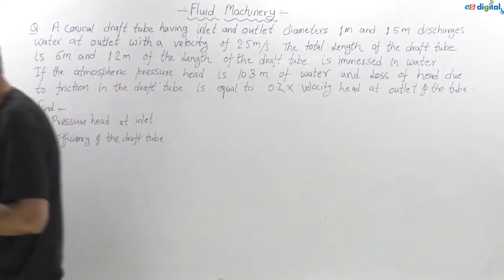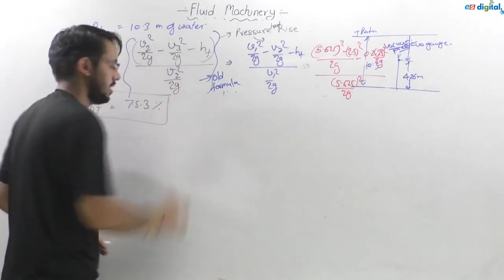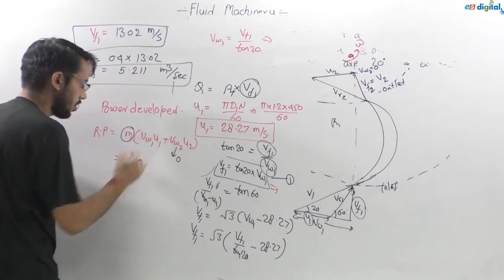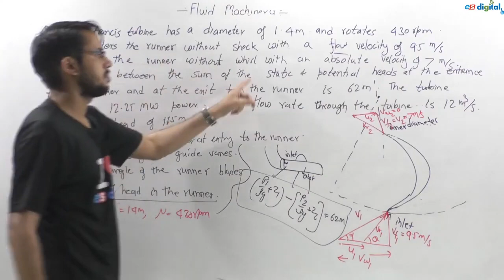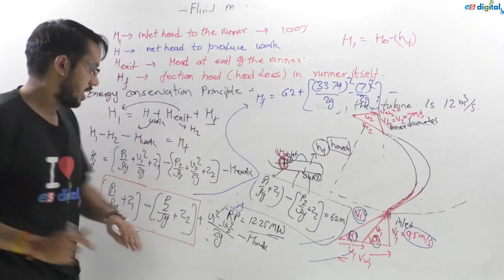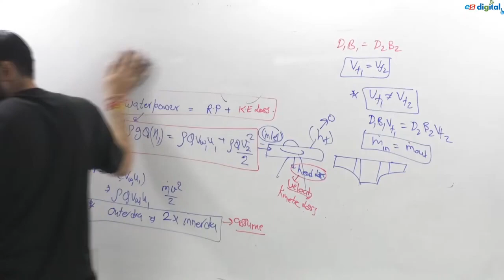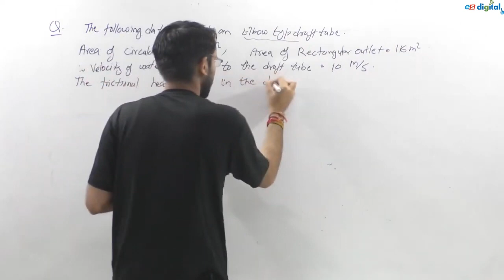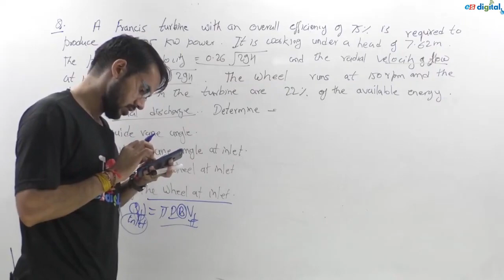Fluid Machinery| GATE/ESE 2023-24 Mechanical Engineering | SSC-JE |GATE - ME, PI, XE, CE| Lecture 13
Fluid Machinery | GATE/ESE 2023-24 Mechanical Engineering | SSC-JE | GATE - ME, PI, XE, CE

GATE & ESE - Mechanical Engineering & PI